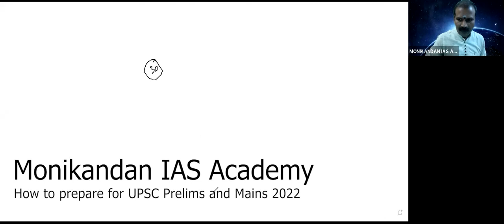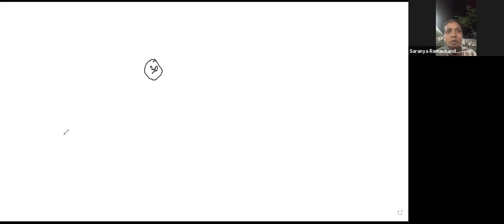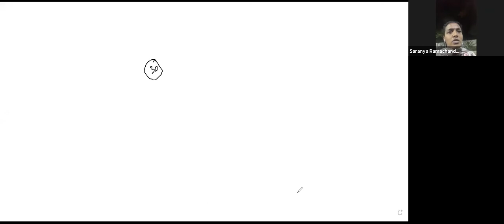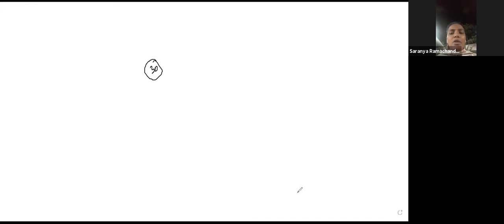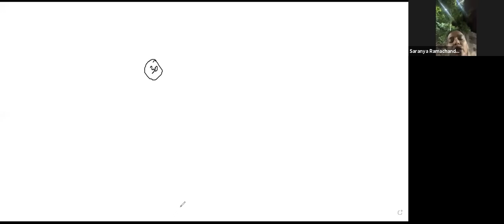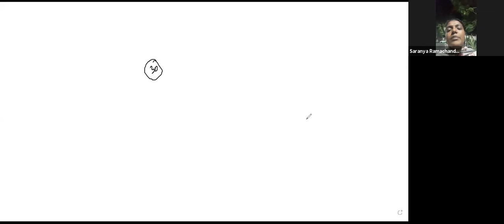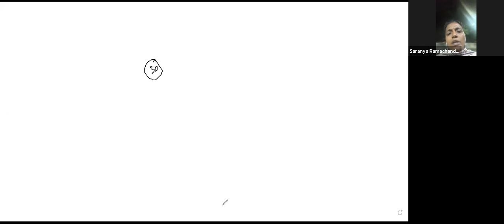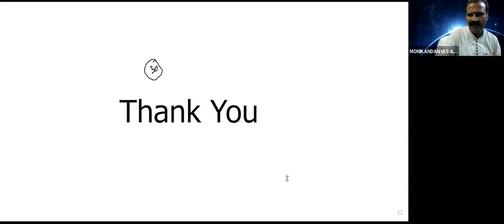How To Prepare for Prelim and Main -- 2022 | Saranya Ramachandran IAS | MONIKANDAN IAS ACADEMY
ADMISSION OPEN
IAS / IPS INTEGRATED COURSE
JUNIOR IAS PROGRAMME for X, XI, XII and UG STUDENTS

OPTIONAL COURSES :
GEOGRAPHY
GEOLOGY
FORESTRY

TNPSC GR I, II & IV Exam